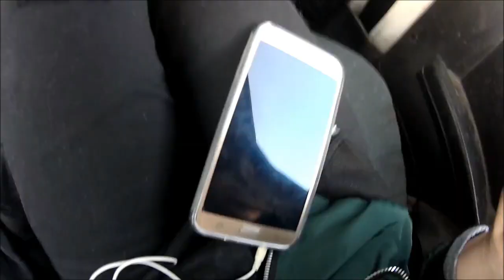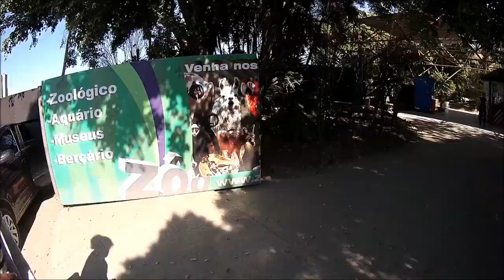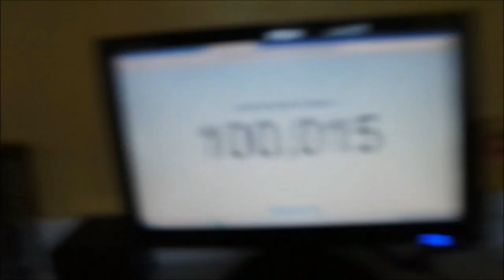DAILY VLOG: DOIS DIAS COMIGO